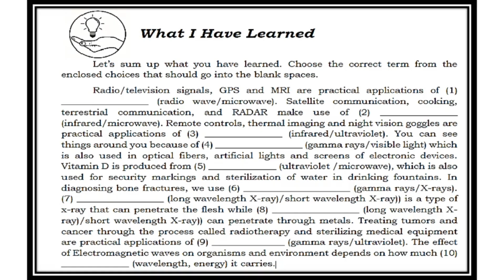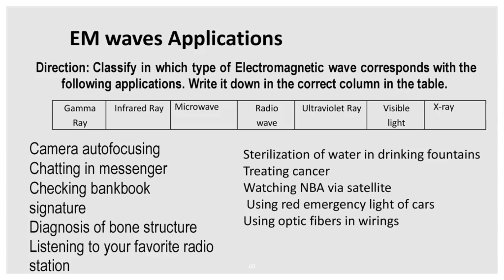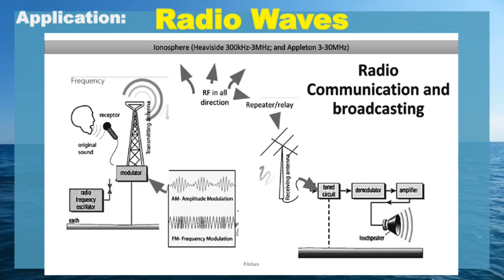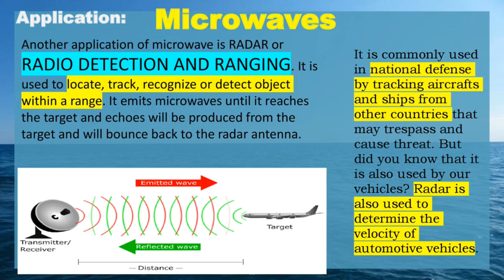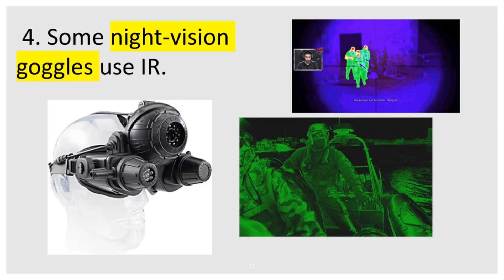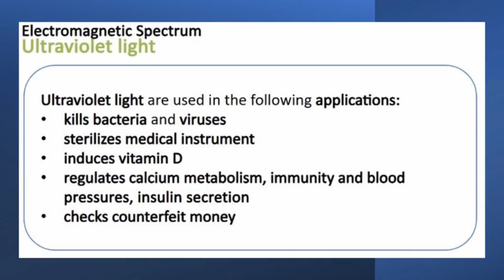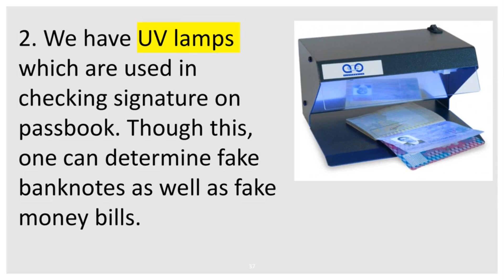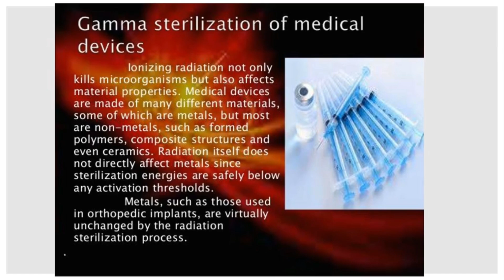LECTURE 3 MODULE 2| USES AND APPLICATION OF EM WAVES